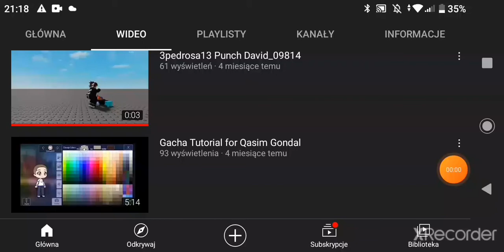me when pedro roblox acc gets banned